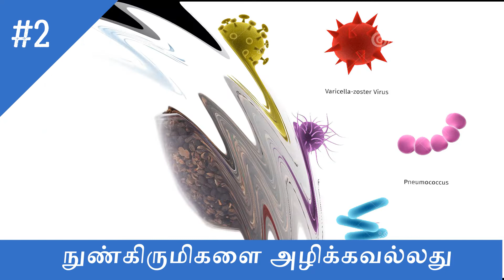கார்போக அரிசி மருத்துவ பயன்கள்